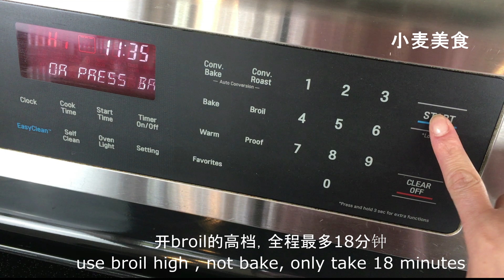烤箱这个功能很多人不知道，BBQ风味，18分钟烤【蒜香鸡翅】 roast garlic flavored chicken wings only 18 minutes (Eng Sub)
use oven to roast BBQ style chicken wings in 18 minutes
不开发烤箱的这个功能太可惜了，快快看视频